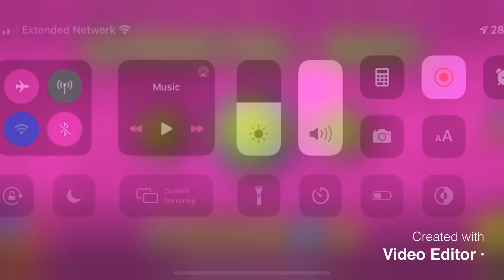Trying to beat my high score on every level on Geometry Dash + Free Demon